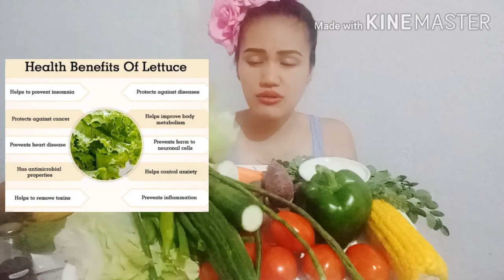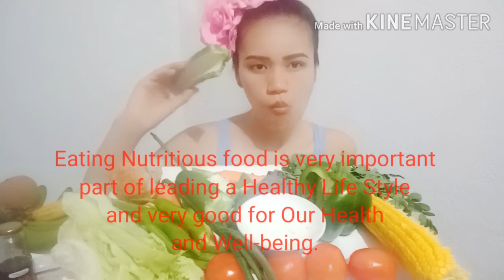Fresh Vegetables Mukbang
Healthy Food Healthy Life